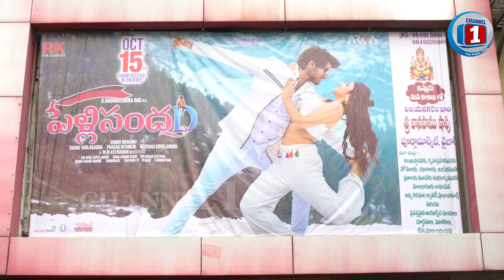PelliSandaD Movie Public Talk | Roshan | Sri Leela | Raghavendra Rao | Rajendra Prasad | Prakash Raj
Watch▶ Pelli SandaD Movie Public Talk | Roshan | Sri Leela | Raghavendra Rao | Rajendra Prasad | Prakash Raj | Vennela Kishore

Directed by Gowri Ronanki
Produced by Shobu Yarlagadda, Prasad Devineni
Music Director: MM Keeravani

Live news, Politics, Debates, Entertainment, Live Shows, Tourism, Devotional, Health, Weekend Specials, Business & Trade, Funding for a cause, Events, Sports, Cultural, International affairs, Public Talks, Surveys etc. See less